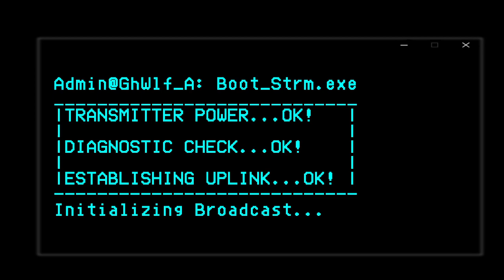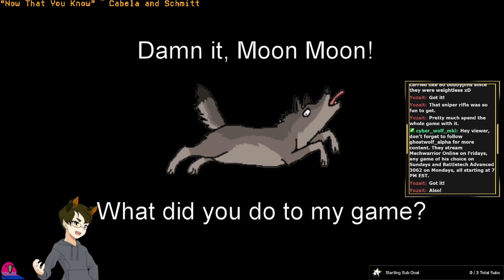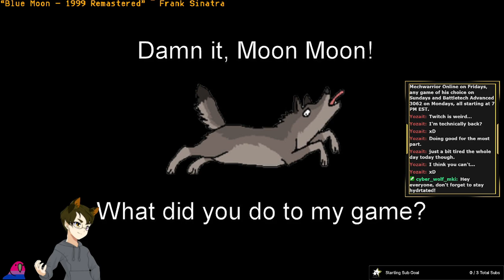[Fallout TTW VOD] Raising Hope at Camp Forlorn Hope and putting Legion to the sword. Aired 4-14-2024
Stream Name: Raising Hope at Camp Forlorn Hope and putting Legion to the sword
Game: Fallout Tale of Two Wastelands (TTW) [Fallout 3 and Fallout New Vegas]